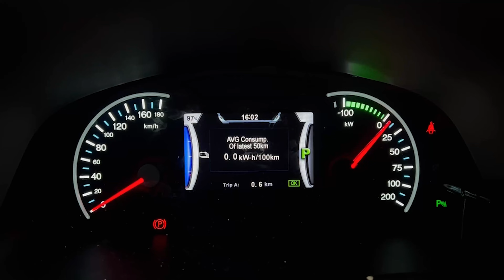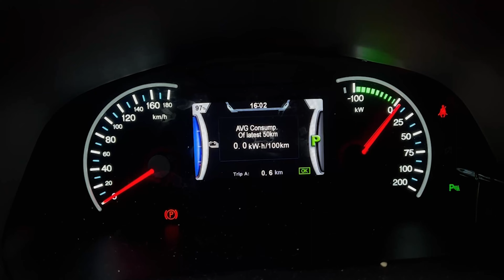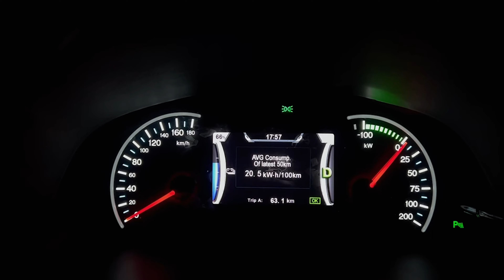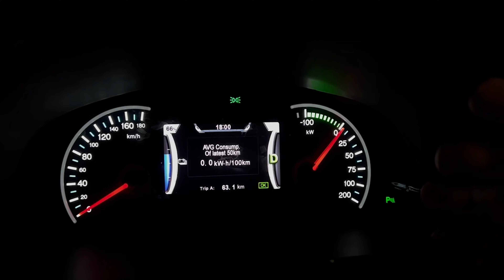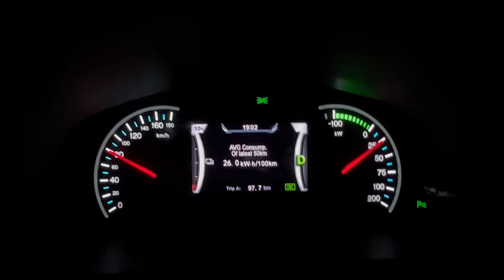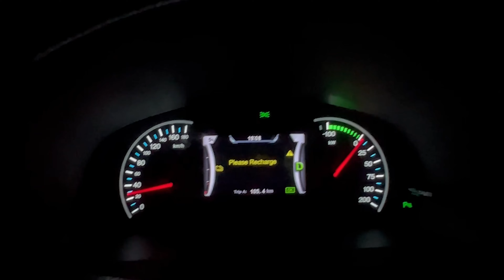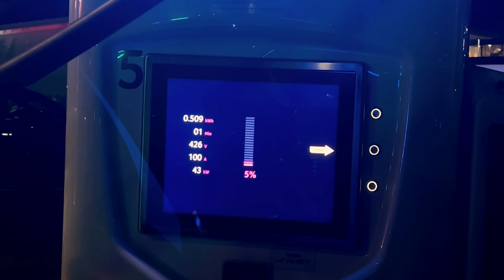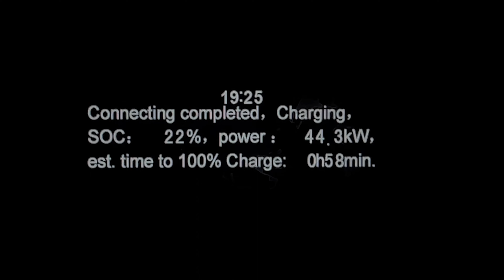BYD eTP3 - Test zasięgu i zużycia. To chyba najgorszy EV jakiego testowałem!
Test zasięgu i zużycia przy 60km/h w trybie miejskim oraz przy 100km/h (Vmax) w trybie autostradowym.

Auto zostało mi udostępnione do testów przez RSA BIL SARPSBORG, za co również serdecznie dziękuje!

00:00 Wstęp
00:15 Test zużycia przy 60km/h
09:38 Test zużycia przy 100km/h
12:15 Test ładowania
14:51 Podsumowania